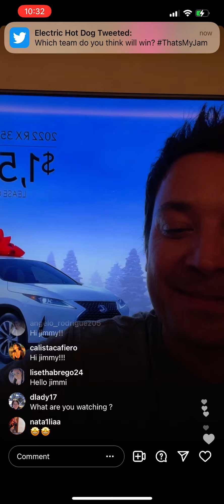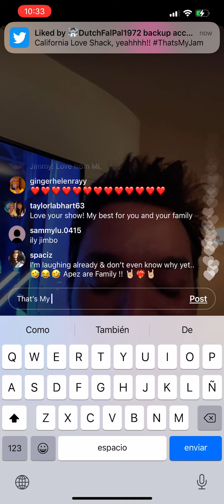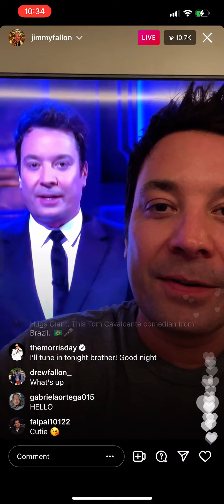Jimmy Fallon - Live On Instagram: November 29, 2021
Jimmy Fallon goes live on Instagram for the first time in ages! 😄😄😄
He talks to and greets some people commenting on his livestream, and promotes/talks about his new NBC game show titled “That’s My Jam”!
I just watched the show earlier, it was soooo fun!!